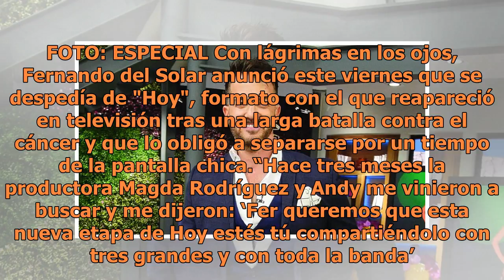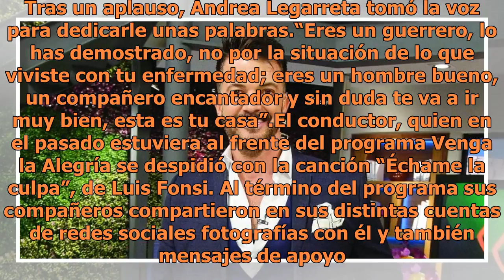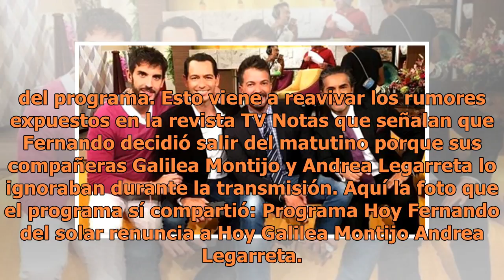Fernando del Solar y la foto que confirma que se fue de Hoy por problemas con los conductores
Fernando del Solar. FOTO: ESPECIAL Con lágrimas en los ojos, Fernando del Solar anunció este viernes que se despedía de "Hoy", formato con el que reapareció en televisión tras una larga batalla contra el cáncer y que lo obligó a separarse por un tiempo de la pantalla chica.“Hace tres meses la produc...